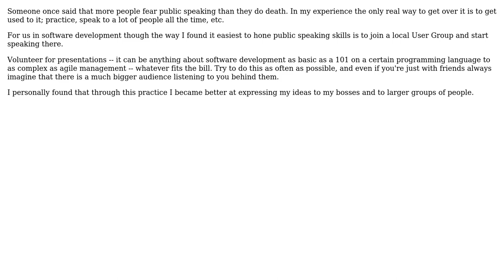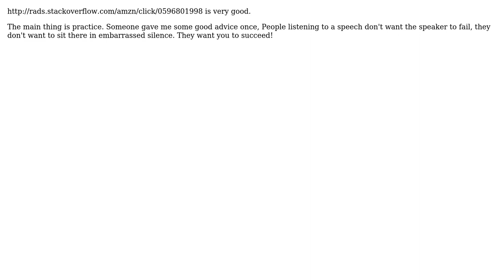Software Engineering: Public Speaking in software development (5 Solutions!!)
Software Engineering: Public Speaking in software development

With thanks & praise to God, and with thanks to the many people who have made this project possible! | Content (except music & images) licensed under CC BY-SA | Music | Images & others | With thanks to user mummey user Mark Freedman user Jon Limjap user gnat user Fortyrunner user Abimaran Kugathasan and the Stack Exchange Network Trademarks are property of their respective owners. You are responsible for your own actions.